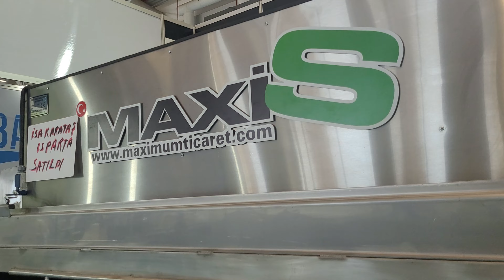otomatik halı yıkama makinasi Manuel sıkma C51 C43 ranger Машина за прање и центрифугирање тепиха